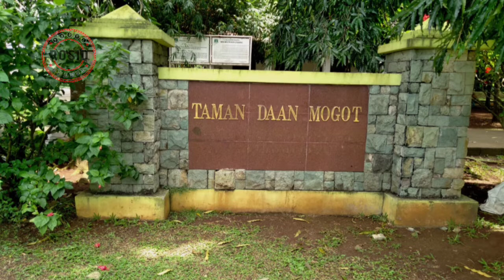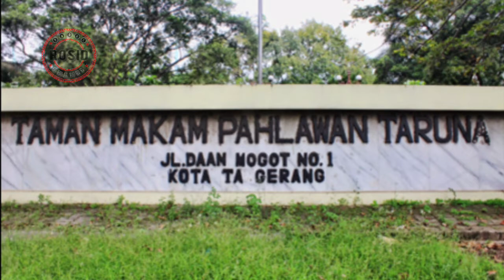BIOGRAFI DAAN MOGOT ‼️ pahlawan nasional_abdul rosid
Daan Mogot lahir di Manado, Sulawesi Utara, pada 28 Desember 1928. Nama lengkapnya, Elias Daniel Mogot. Ia anak kelima dari tujuh bersaudara, buah cinta dari pasangan Nicolaas Mogot dan Emilia Inkiriwang. Saudara sepupu Daan Mogot, antara lain Kolonel Alex E. Kawilarang (Panglima Siliwangi, serta Panglima Besar Permesta), dan Irjen Pol A. Gordon Mogot, mantan Kapolda Sulut.

Besar dari keluarga tentara dan polisi membuatnya tak gentar untuk berperang menghadapi penjajah di usia yang terbilang sangat muda. Bayangkan saja! Daan Mogot sudah mengangkat senjata sejak usianya 14 tahun